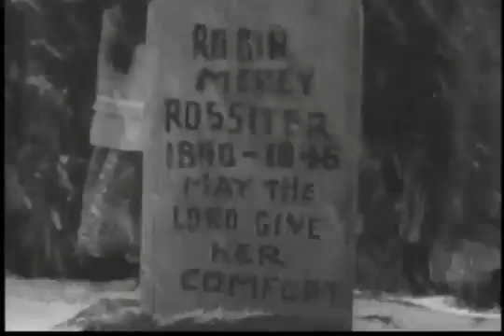Wagon Teach Herman Period 8 Episode 18 & Small Woman Misplaced 12